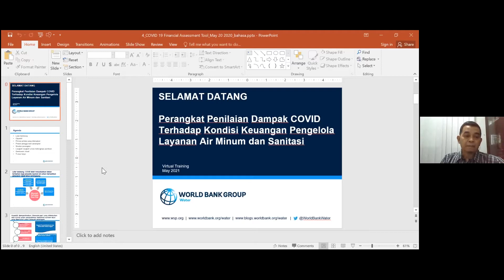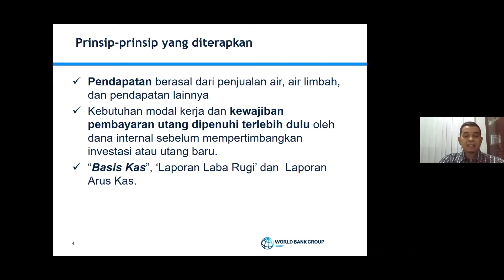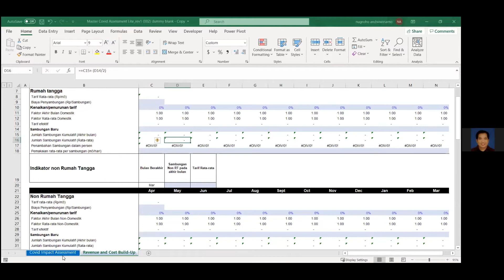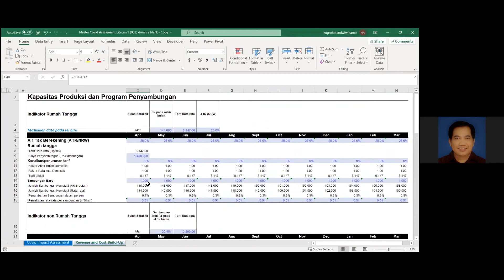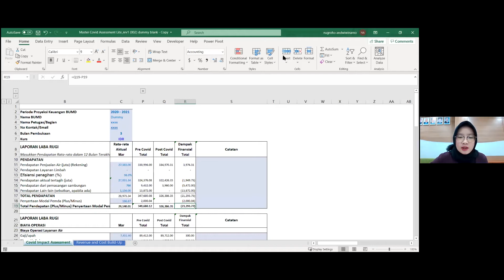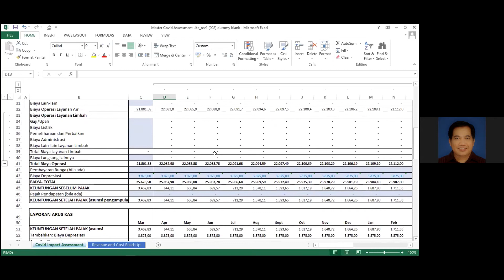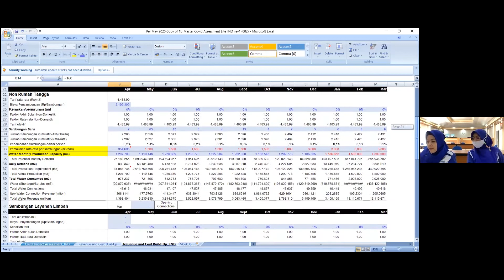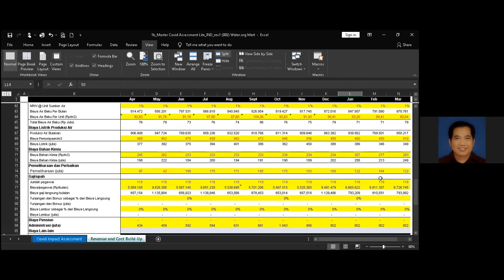Pelatihan Mengisi Aplikasi untuk Mengukur Dampak Finansial Akibat COVID-19 bagi Penyelenggara SPAM